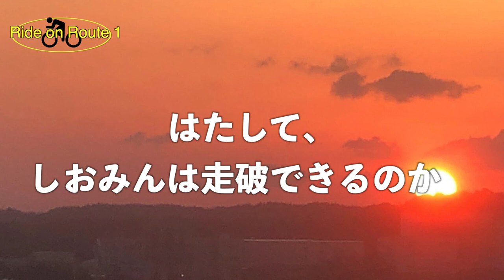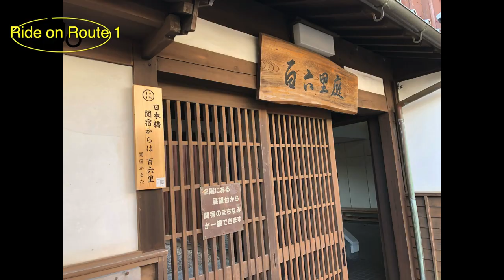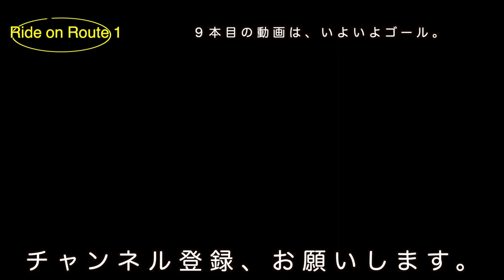意外にエエところやん！／東京→大阪・国道１号線全制覇ロードバイクの旅＃８ 〜おっと、関宿ってエエとろこやん〜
○zhiyun crane m2／ジンバル
○Manfrotto／ミニ三脚